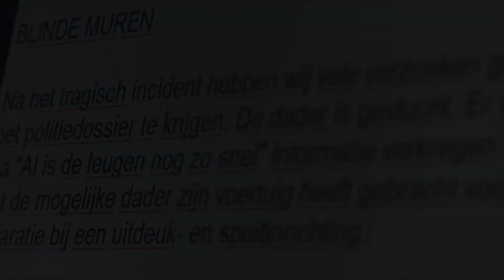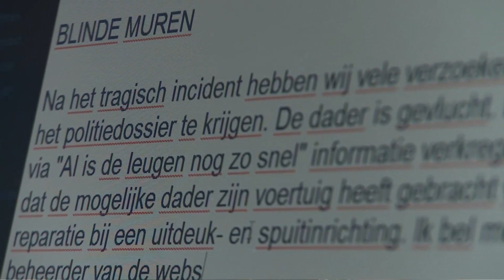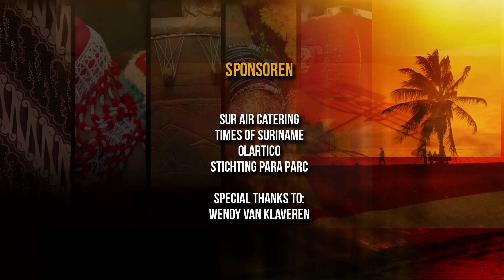Tijdmachine - Janice van Klaveren I Suripop XVIII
Componist: Wendell Gefferie
Vocalist: Janice van Klaveren
Arrangeur: Yves Verwey
Suripop XVIII